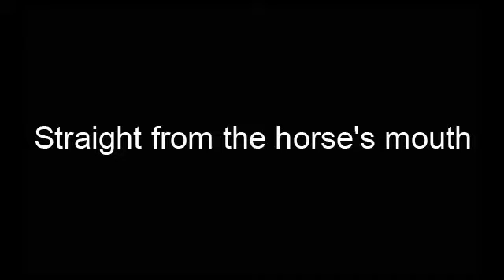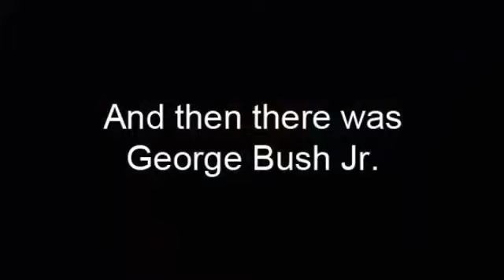Anthony Fauci A Bush Family creation